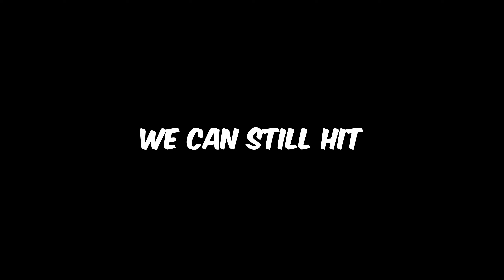They Didn't Want Me To Get My Karambit! (COD Mobile Rookie To Master)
Graduated Vtuber Moment